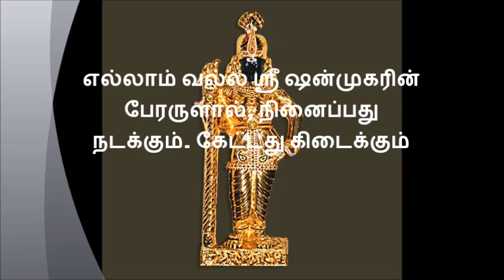108 DIVYA DESA VAIBHAVAM 90 108 திவ்யதேச வைபவங்கள் 90